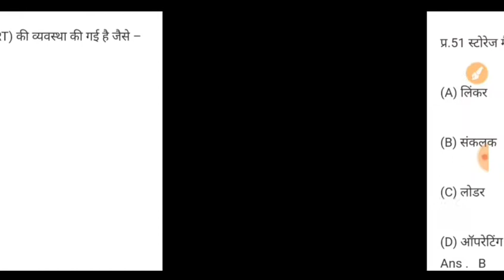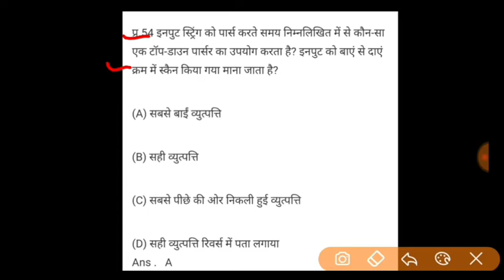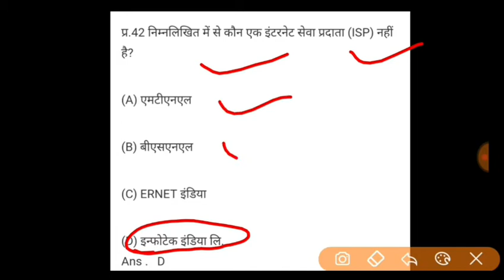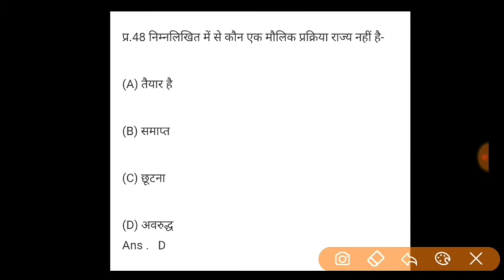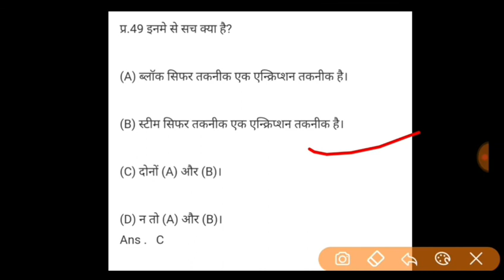Delhi police constable computer question 2020 ! Delhi police most important question in Hindi 2020!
delhi police sarkari result 2020

delhi police exam result

delhi police vacancy 2019 sarkari result

ssc delhi police result

delhi police old paper

delhi police head constable previous year paper

delhi police result 2019 constable

police bharti 2019 delhi

delhi police bharti 2019 20

delhi police previous paper

delhi police previous year question paper in hindi

delhi police last year paper

delhi police head constable ministerial previous year question paper

delhi police last year question paper

delhi police last 5 year question paper in hindi

delhi police old paper in hindi

delhi police previous year paper in hindi

previous year question paper of delhi police constable

delhi police head constable last year question paper

delhi police previous paper in hindi

last year delhi police constable paper

delhi police exam question paper

previous year delhi police constable paper

delhi police head constable previous year question paper

delhi police question paper 2014 in hindi

delhi police constable last year paper

delhi police previous question paper

delhi police question paper 2017

previous paper of delhi police

delhi police previous paper 2017

previous year question paper delhi police

last year question paper of delhi police constable

previous year delhi police paper

previous year question paper of delhi police

delhi police 2017 question paper

delhi police constable question paper 2017

delhi police old question paper

previous year paper of delhi police constable

previous year paper of delhi police head constable

delhi police head constable previous year question paper in hindi

delhi police constable previous year question paper in hindi